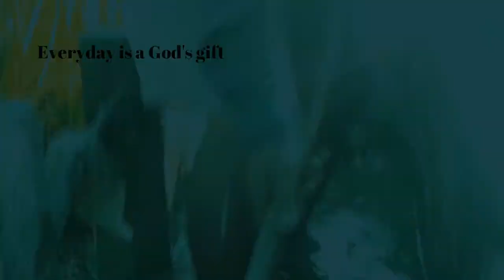1st Runner Up - Amateur Category: AGRICULTURE: KEY TO SAVE OUR FUTURE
Rotary PSA Festival 2019 1st Runner Up - Amateur Category